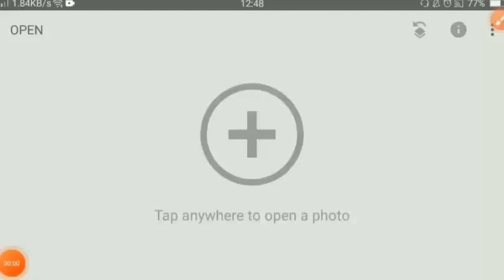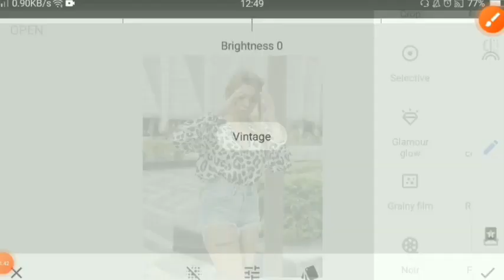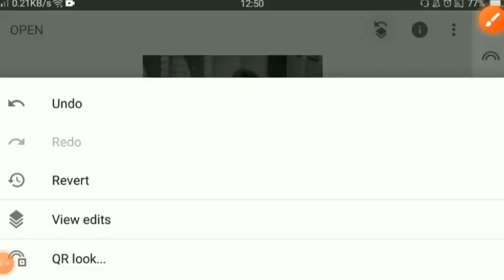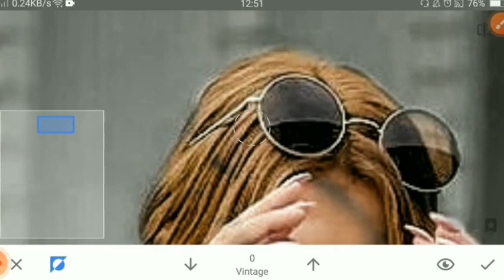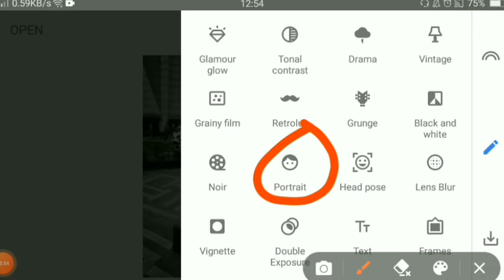Just 4 step blue and black tone effect ! Snapseed editing ! Editz here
oil pant photo editing tips and tricks
snapseed photo editing tips and tricks
edit photo editing tips and tricks

tips for photo editing
snapseed photo editing in just 3 step '

how can you editi photo

editing tips

photo editing
how can you edit a photo
tricks for photo editng tips
3 step photo editng
background change photo editing
change background in just 2 step
black tone photo editing
edit a photo
simple photo editing tips and tricks
oil paint editing in just 4 step
edit a photo edit
editing tips and tricks
best photo editing tips and tricks
snapseed editing